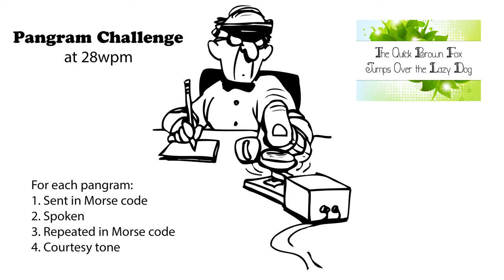Pangram Challenge v2 - 28wpm